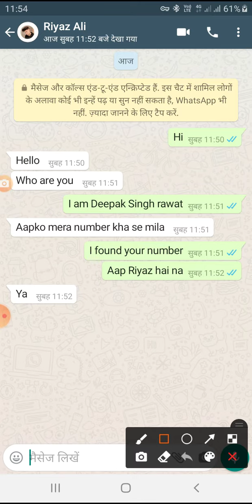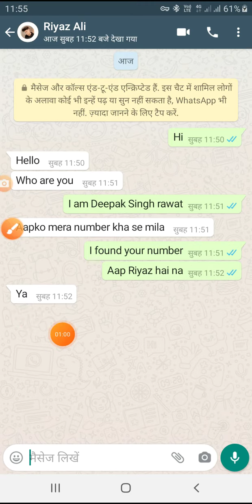Riyaz ka WhatsApp number I found it